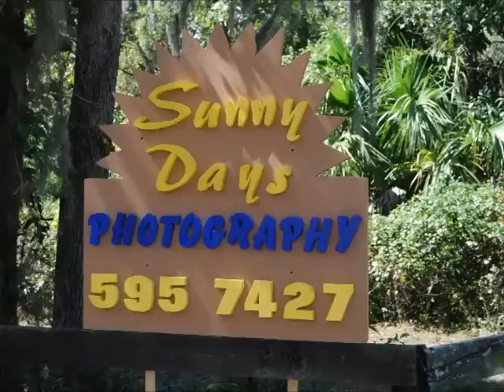Wild Cherries And A Rusted 55 Chevy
Around the neighbor hood didn't find much but spotted some wild cherry trees and they are loaded with fruit and I will go back and see if I can pick me a couple of gallons and process them and freeze them for future use for pies and stuff.